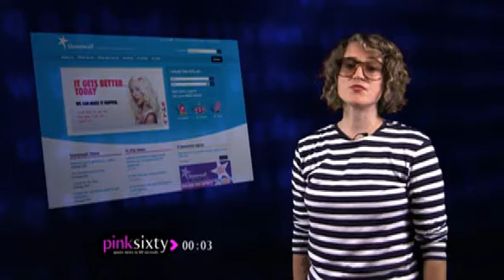pinksixty SATURDAY 06 November 2010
pinksixty 06 November 2010